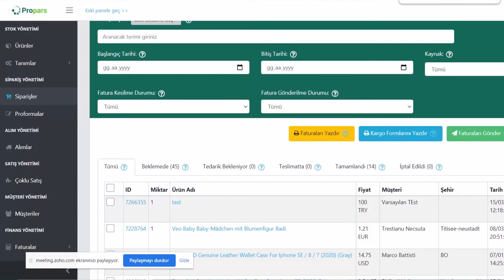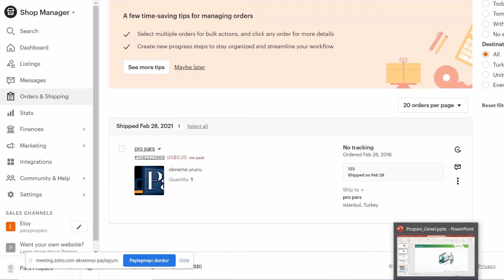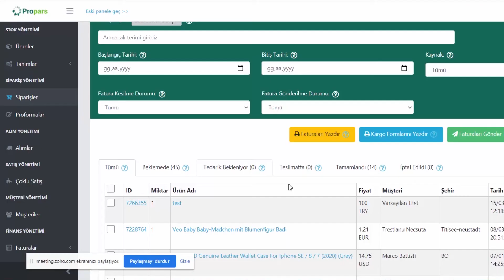E-ihracat Hazırlık : Sipariş Yönetimi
Pazaryerleri gelen siparişlerin onaylanıp fakat ürünün gönderilmediği takdirde satıcıya büyük cezalar keserler. Sipariş yönetiminde odak noktası sipariş geldikten sonra faturalandırılma yapılıp ardından hızlıca paketlenip gönderilmesi olmalıdır.